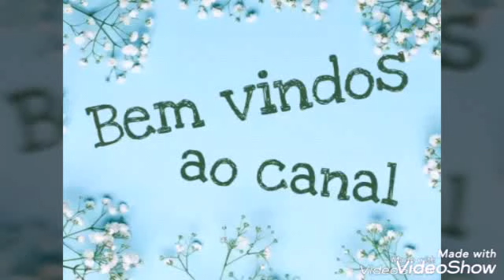Idéias e modelos de potes . RECADINHO DA JULIANA SILVA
Juliana Silva (tampas): wats 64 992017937

grupo Mara Duarte3